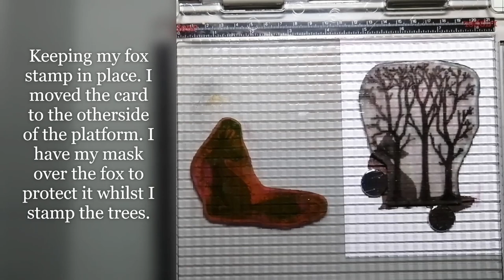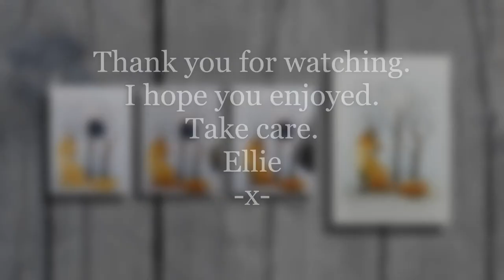Gideon and the Spring Trees by Eleana Evans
Gideon and the Spring Trees.

Today, Lavinia Stamps design team member Eleana Evans takes us, step-by-step through the process of creating this lovely card featuring our crafty fox, Gideon, playing under the Spring trees.

You can find a list of the products used, plus more of our recent daily demos on our videos

More of Eleana’s work can be viewed at her Crafty Corner on Facebook.